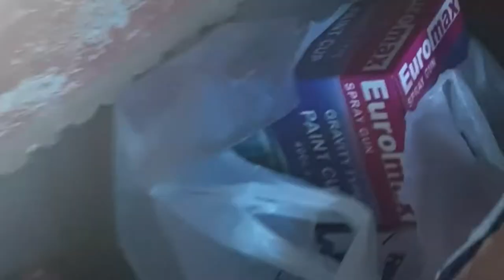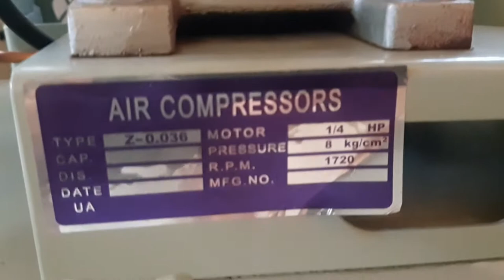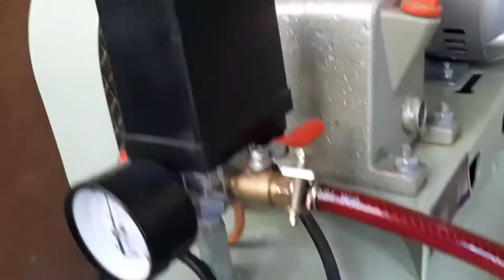Unboxing my new air compressor and spray gun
Vlog10-Unboxing my new air compressor and spray gun

Vlog09-How To Install Motorcycle Kill Switch /D.I.Y

Vlog08-Loud Horn Prank

Vlog07-New hair cut/Big dad's barber shop tuguegarao city

Vlog06-My Metal Works slideshow

Vlog05-How to make Vlogging Mic/D.I.Y

Vlog04-Paano mag install ng twin horn na may relay//technique para solid ang tunog

Vlog03-How to use Angle Grinder and safety tips

Vlog02-How to make ringlight stand

Vlog01-Paano gupitan ang sariling buhok ngayong ECQ